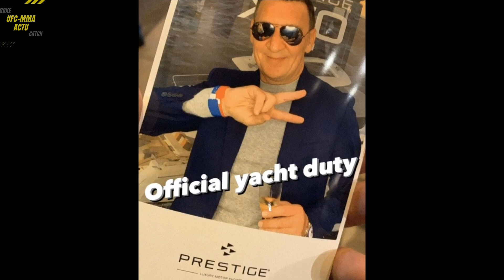Ivre, Conor McGregor s'en prend à son père, en public un passé triste refait surface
Nouveau dérapage de Conor McGregor, qui s'en est pris à son père. Il était Ivre, et s'est excusé par la suite

Vous pouvez nous soutenir gratuitement en regardant une publicité, où alors faire un don. Nous comptons sur votre générosité Merci 🙏🏻🙏🏻